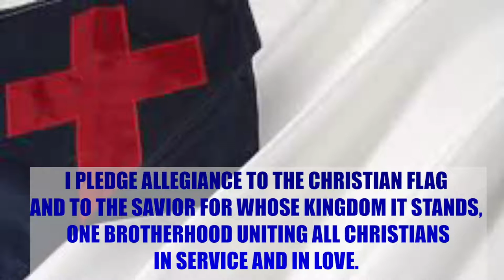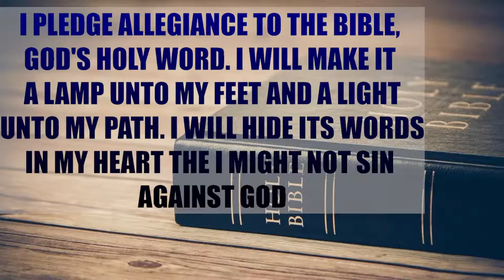Hillcrest Christain School 1/26/22